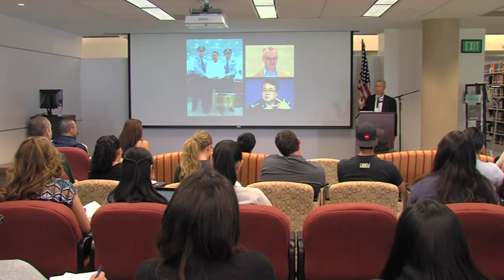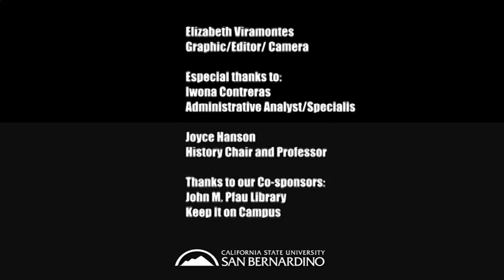Dr. Minxin Pei, "The End of the China Model," CSUSB Modern China Lecture Series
"The End of the China Model," Dr. Minxin Pei (Claremont-McKenna College), CSUSB Modern China Lecture Series

April 15, 2014, 12-2pm, Pfau Library 4005, California State University San Bernardino

Speaker Bio:
Minxin Pei is the Tom and Margot Pritzker '72 Professor of Government and the director of the Keck Center for International and Strategic Studies at Claremont McKenna College. He is also a non-resident senior fellow of the German Marshall Fund of the United States. Prior to joining CMC in July 2009, Pei was a senior associate and the director of the China Program at the Carnegie Endowment for International Peace in Washington. His research focuses on democratization in developing countries, economic reform and governance in China, and U.S.-China relations. Pei's research and op-eds have been widely published, and his most recent book is China's Trapped Transition: The Limits of Developmental Autocracy (Harvard University Press, 2006). Pei received his Ph.D. in political science from Harvard University, and was on the faculty at Princeton University from 1992 to 1998.

Talk Description:
China has experienced three decades of rapid economic growth under one-party rule. The apparent success in economic development has given rise to the idea that China has crafted a unique and effective strategy of economic development under authoritarian rule. But recent signs of economic slowdown, catastrophic environmental degradation, rising social tensions, and endemic corruption indicate that the purported China Model is either a myth or an exhausted strategy. This lecture analyzes the institutional pathologies of one-party rule, probes the causes of China's current economic difficulties and social tensions, and identifies some possible reform scenarios that may revive China's dynamism.

Thank you to the lecture series sponsors, CSUSB History Department, History Club, College of Social and Behavioral Sciences, College of Extended Learning, University Diversity Committee, and the Intellectual Life Fund.  Lecture series coordinator, Jeremy A. Murray, Assistant Professor, CSUSB History Department.  Thank you also to Elizabeth Viramontes and James Trotter of Creative Media Services.  Special thanks to Joyce Hanson, Pamela Crosson, and Iwona Contreras.